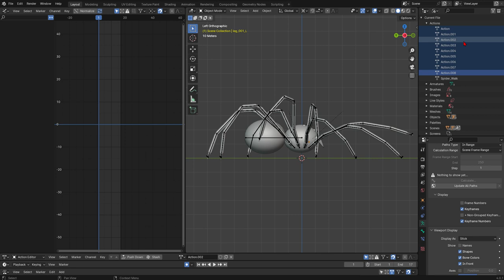Blender Animation Delete Actions Outliner Blender File Actions Select Delete